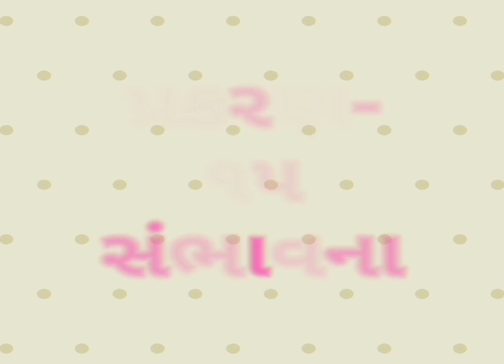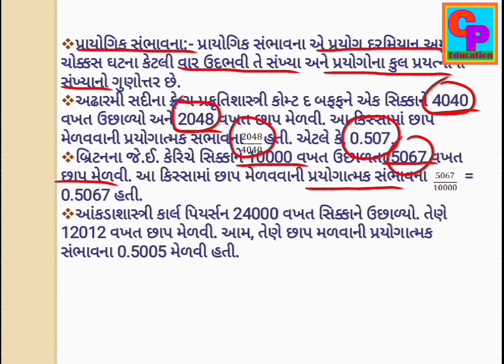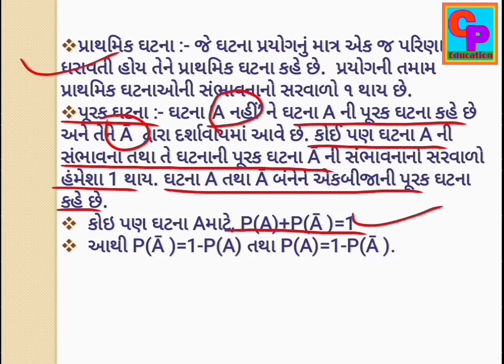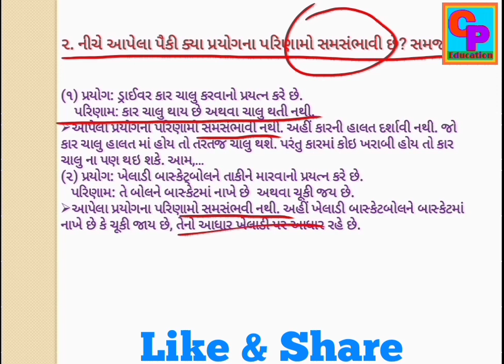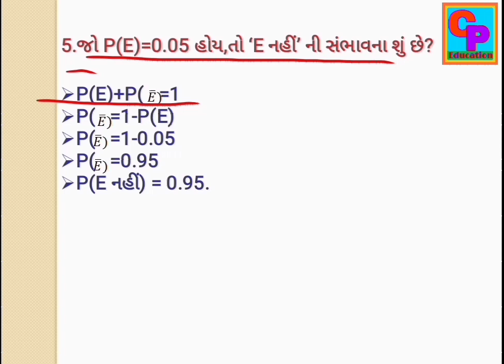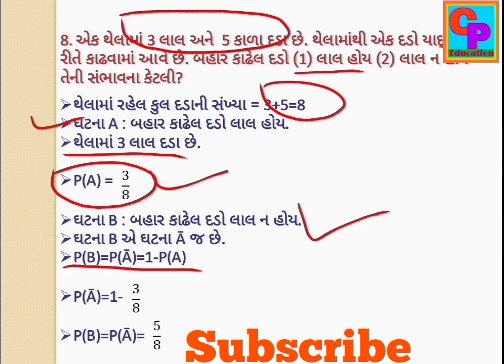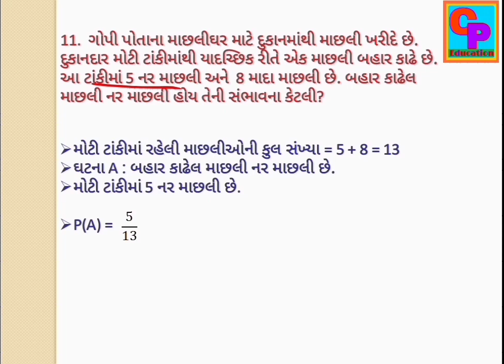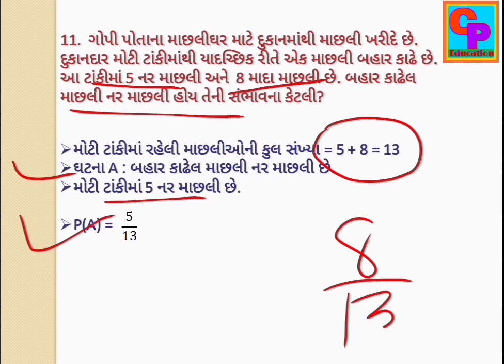Std - 10 :: Maths :: ૧૫. સંભાવના ( ભાગ -૧ ) ::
આ વિડિઓ માં તમને ધોરણ ૧૦ માં ગણિત વિષયમાં પ્રકરણ ૧૫ સંભાવના માં
- સંભાવના ની વ્યાખ્યા,  તેના પ્રકાર
     - ચોક્કસ ઘટના
     - અશક્ય ઘટના
  ની વધારે સરળ રીતે સમજાય એવી રીતે વ્યાખ્યા ની સમજૂતી આપેલી છે.
ઉપરાંત સ્વાધ્યાય- ૧૫.૧ ના દાખલા નં ૧ થી ૧૧ સુધી ની ગણતરી સાથે સમજુતી આપેલી છે.

( બીજા દાખલા બીજા વિડિઓ માં છે.)

                           - ::  આભાર  :: -